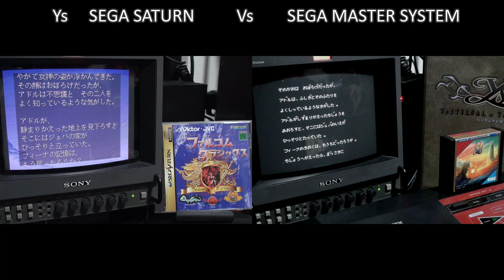Ys Staturn Vs Mastersystem ending The Morning Grow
00:00 Feena
00:06 The Last Moment of The Dark
00:19 Final Battle
01:20 The Morning Grow